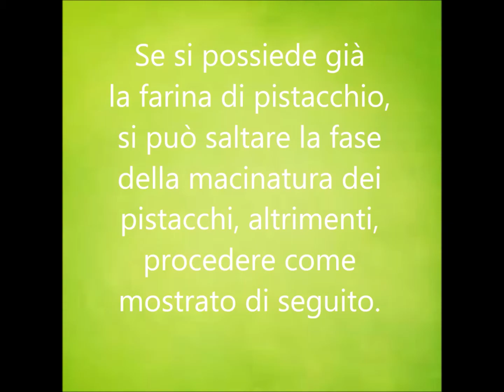PASTICCINI AL PISTACCHIO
Ideali da gustare in qualsiasi momento della giornata. Ottimi come idea regalo!